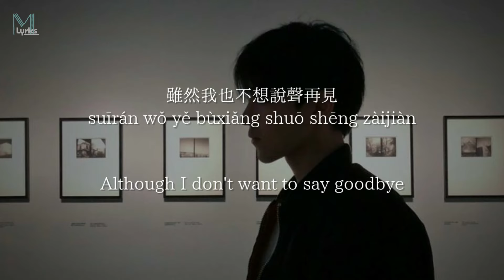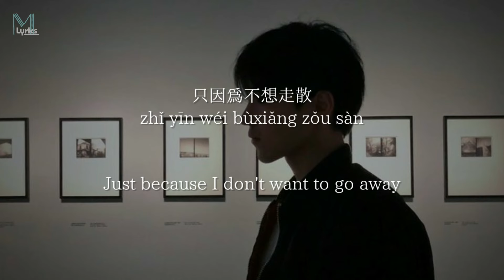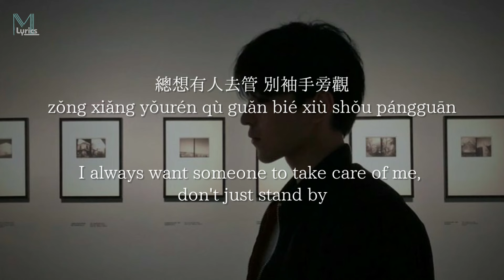Wang Mian (王冕) - Mian Wei Qi Nan (勉為其難) Lyrics 歌词 Pinyin/English Translation (動態歌詞)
Wang Mian (王冕) - Mian Wei Qi Nan (勉為其難) Lyrics 歌词 Pinyin/English Translation (動態歌詞) with your friends!